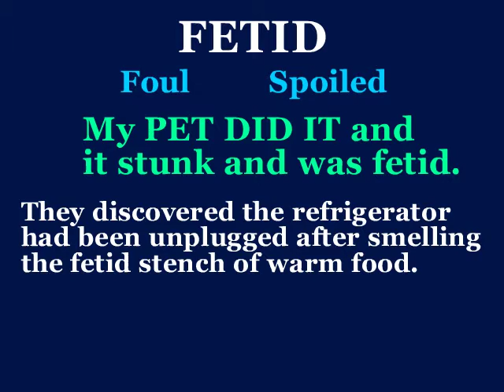fetid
This video will define fetid, use it in a sentence, and show a mnemonic device which makes easier to remember.